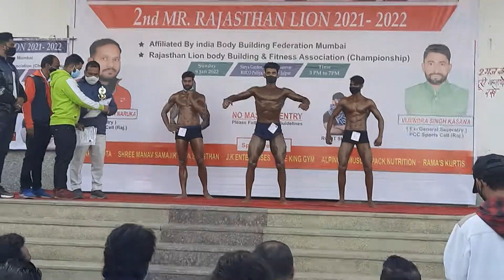mr. rajasthan 2022 || bodybuilding competition ||mens physique || 9th January